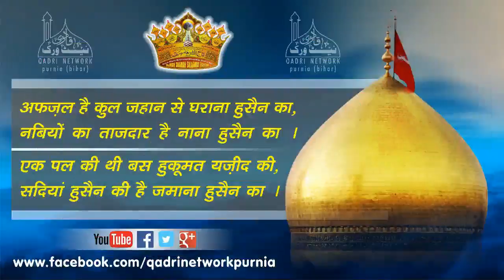Hai Charo Taraf Jalwa Sarkar E mujahid Ka By Qamar Raza Banarasi Mob +91 8986918786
Note :- APNI AWAZ ME ► NEW NAAT ► MANQABAT ► DROOD O SALAM ► TAKRIR WAGAIRAH ► UPLOAD KARANE KE LIYERABTA (CONTACT) KREN (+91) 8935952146 (Send Audio WhatsApp & Hike).